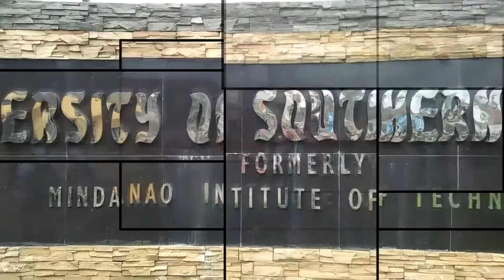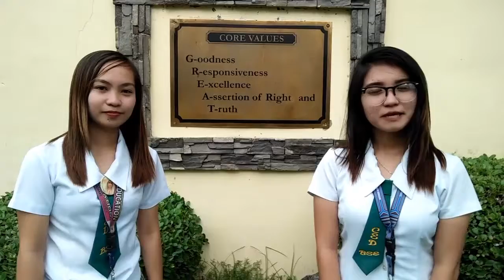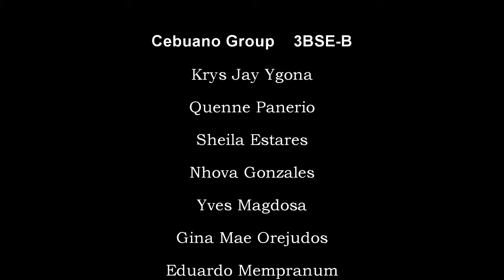why USM? (University of Southern Mindanao)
Short Advertisement